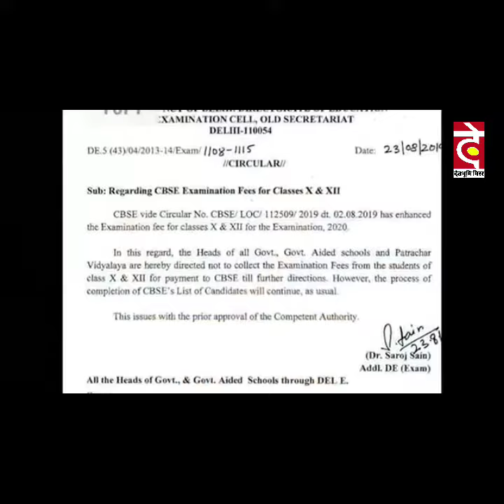September 6, 2019